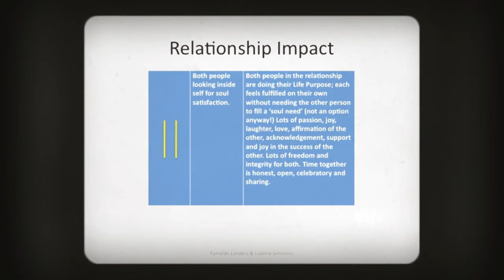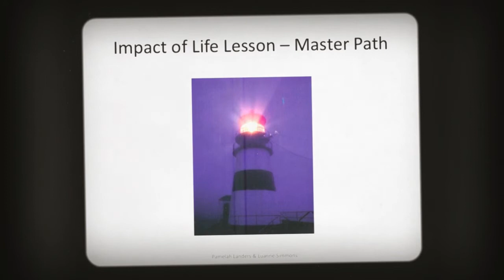Why Your Life Purpose Matters